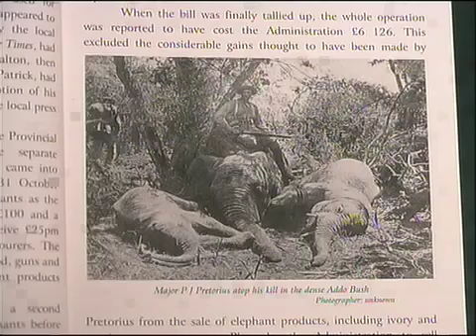Some of our other movies.mov